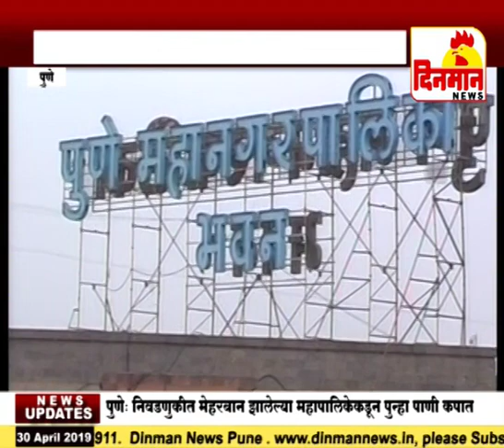पुणे शहराच्या लोकसंख्येत लाखांची भर